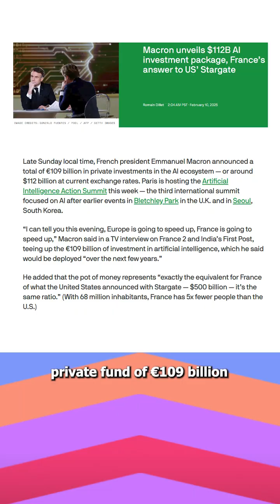Artificial Intelligence Action Summit 2025